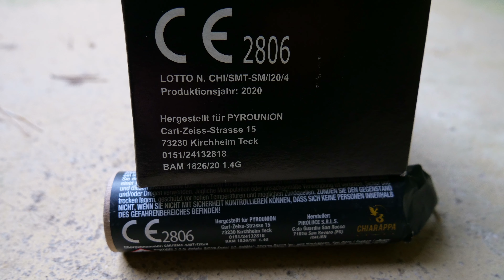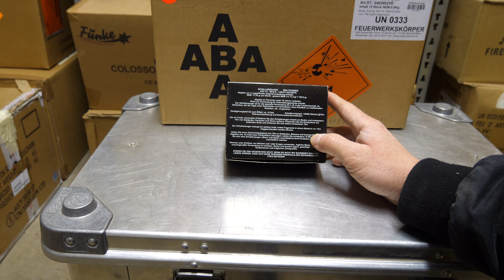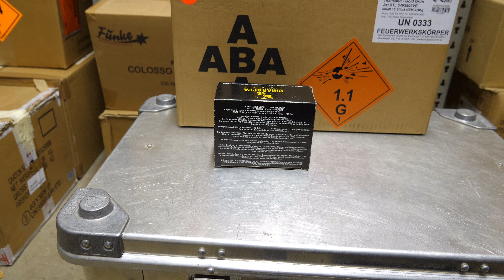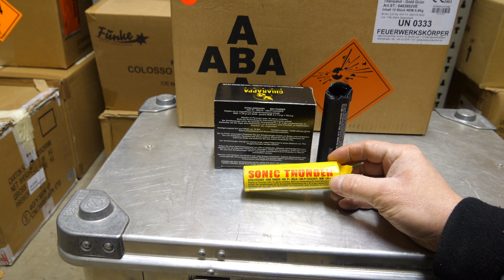Pyrounion P1 Schallerzeuger 2020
Hier der Test der Pyrounion Schallerzeuger aus dem Hause Chiarappa aus Italien . Richtig starker Schallerzeuger mit 17,2g NEM 16,2 g nimmt der wuchtige Schwarzpulvervorbrenner und 1g BKS bleibt für die Schallerzeugung . Starker Fontänen ähnlicher Vorbrenner und ein sehr schöner dumpfer , bassiger Knall . Als Gegenüberstellung habe ich den identischen Sonic Thunder für Österreich genommen um zu sehen ob die deutsche Version abgeschwächt daher kommt ! Und einen neutralen Gegener mit 1g NEM , den LUPO P1 von Scudo Fausto . Der Pyrounion Schallerzeuger verfügt über eine deutsche Zulassung der BAM und einer Transport und Lagergruppenzuordnung in 1.4G  und ist somit für alle ab 18 Jahren ganzjährig zur Verwendung zu technischen Zwecken auf dem deutschen Markt erhältlich .